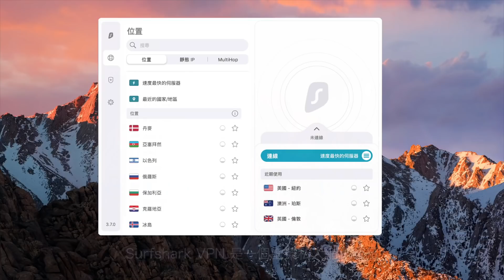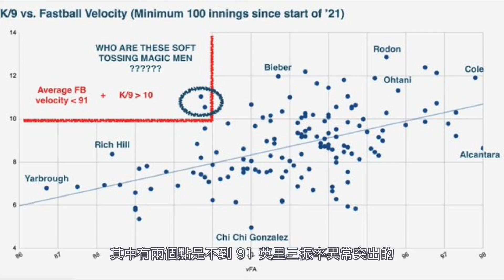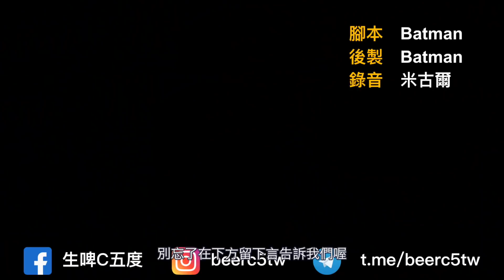為什麼可以蓄鬍？關於紐約王牌 Nestor Cortes 永不放棄的球員之路｜開瓶說故事｜生啤C五度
或輸入優惠代碼 [beerc5] 獲得1.7折優惠，訂閱兩年方案還有免費3個月喔!

就可以享有Surfshark加價購才有的Antivirus免費讓你使用2年喔！

* 影片中成績截至 5/25